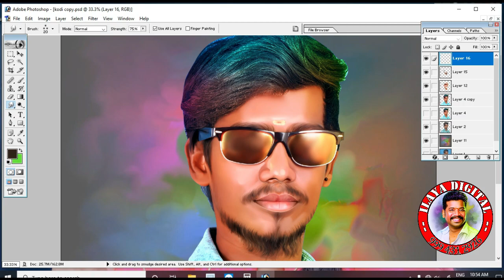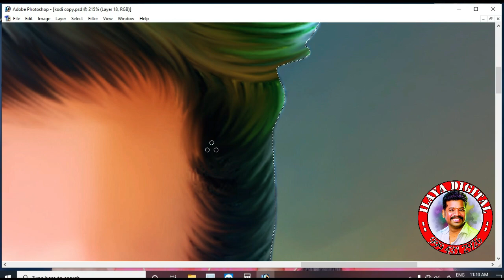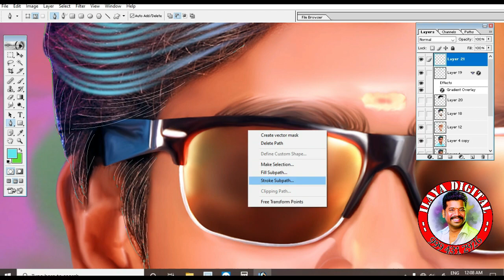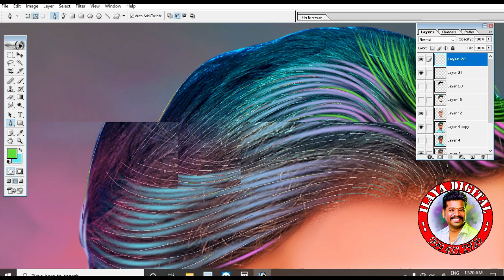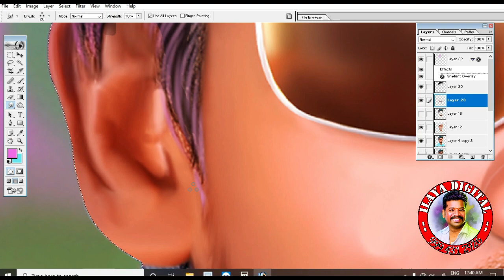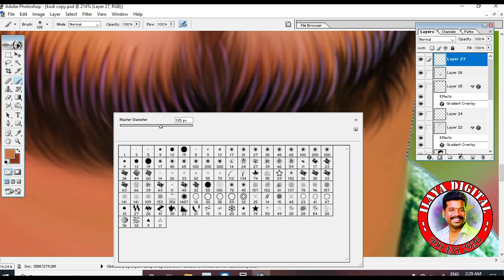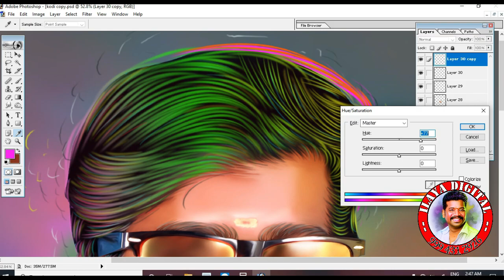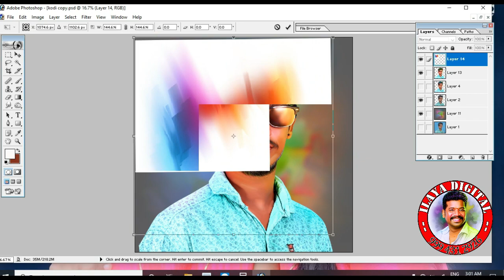Digital painting hair work normal photo part - 2 video.....